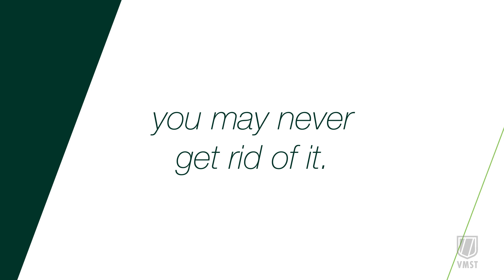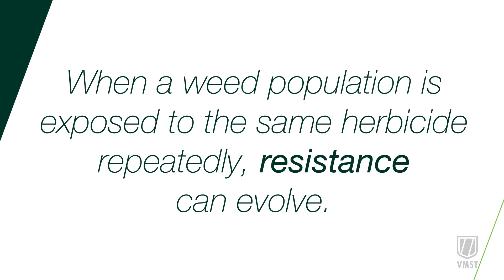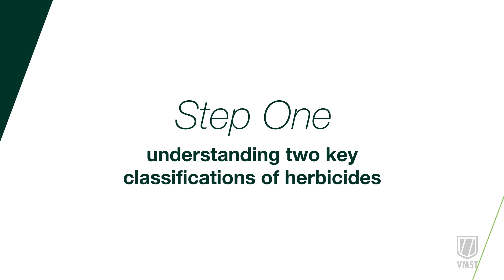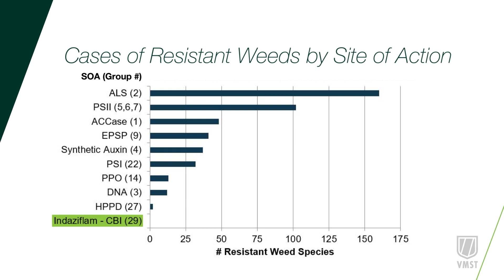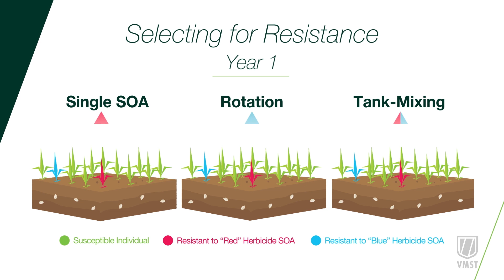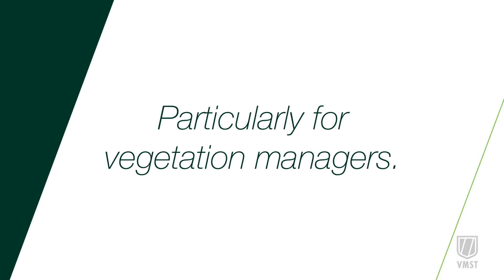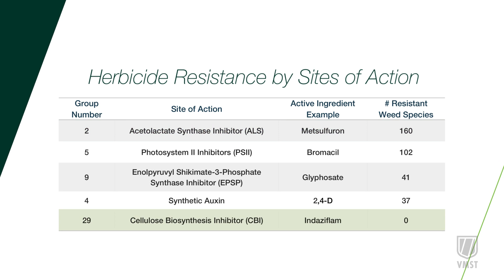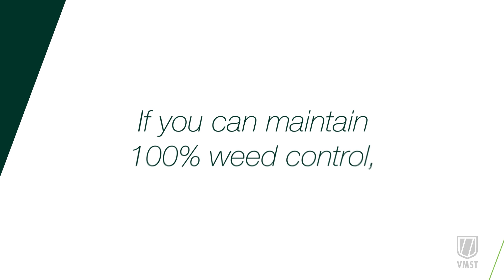Bayer Best Practices: Herbicide Resistance Management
This tutorial video provides a complete guide that shows how you can identify and help prevent herbicide resistance issues on sites you manage.

If you’ve ever had a preferred herbicide stop controlling weeds that were previously manageable or an herbicide that lost efficacy over time, then you’ve likely experienced herbicide resistance. Kochia and pigweed are examples of weeds likely to develop herbicide resistance, but there are many more, including noxious weeds identified by the WSSA. Vegetation management professionals like you need to be prepared, and Bayer can help.

Use the episode breakdown below to skip to specific sections, including info on when and how herbicide resistant weeds occur, best practices for weed management and how to build the best possible herbicide resistance management strategy for you and your business.

EPISODE ONE: HERBICIDE RESISTANCE OVERVIEW
0:24 Possible reasons for an herbicide failure
1:09 What is herbicide resistance?
1:29 Why is it so difficult to get rid of stubborn, resistant weeds?

EPISODE TWO: UNDERSTANDING HERBICIDES AND SITE OF ACTION (0:00)
3:20 Understanding Herbicide Mode of Action (MOA) and Site of Action (SOA)
4:01 Herbicide groupings and how to navigate them
4:31 The consequences of repeatedly using the same site of action
5:02 Sites of action with the most cases of resistant weeds
6:25 The benefits of tank-mixing at least two effective active ingredients
7:23 How to build an effective herbicide resistance management program

EPISODE THREE: HERBICIDE RESISTANCE MANAGEMENT BEST PRACTICES (0:00)
8:15 Why herbicide resistance can feel so difficult for vegetation managers
8:58 Best practices for vegetation managers
9:24 How to pick the best herbicide options for your site
10:55 Beware of escaped weeds

to connect with Bayer representative and get more information about our VM solutions.

And learn more about the Vegetation Management Stewardship Team (VMST)